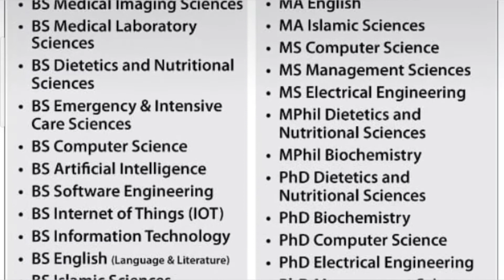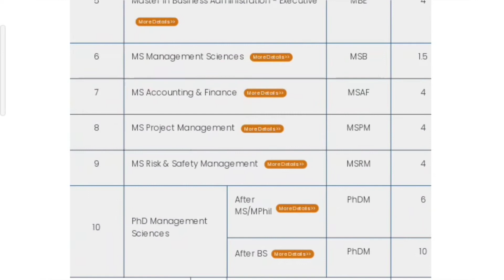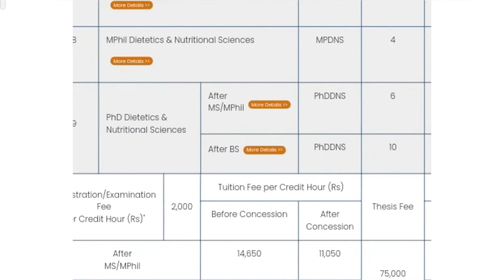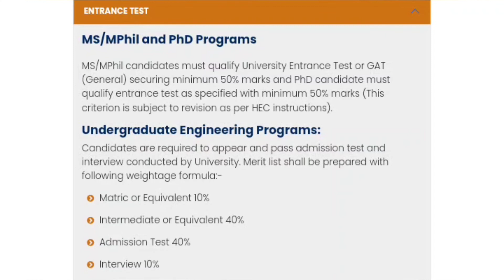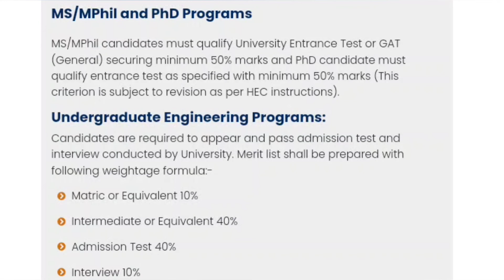The University of Faisalabad(TUF) spring admissions 2022___Complete details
This video is produced by Faizan Laeeq